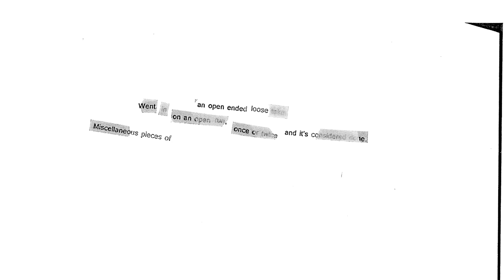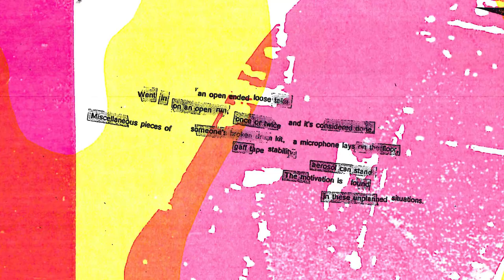Soft Shoulder 'Thin Red Straw' (Aerosol Can Stand 7", Gilgongo Records 2020)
Soft Shoulder "Thin Red Straw" video by James Fella and Michael Castaneda. From Soft Shoulder's 'Aerosol Can Stand' 7" out 1/10/20 on Gilgongo Records.

About: Aerosol Can Stand finds JAMES FELLA's long running “post-punk / no-wave / junk-kraut” group in a rare moment of pop sensibility (subject to objection and critique). Recorded spur-of-the-moment during practice, these two songs are a snapshot of Soft Shoulder as a trio (with JOSH RODRIGUEZ (Mallevs, Sleep Money, etc) and Moone Records’ CALEB DAILEY) in late 2019.

However, the same variety of haphazard approaches and bedroom-style recording methods which Fella is accustomed to using when processing songs alone were utilized here with the full band. Everything captured on the second take: microphones taped to broken pieces of drum kit hardware and whatever else was sitting around on the floor, overblown overdubs done with a faulty reverb unit, synth later dropped in as an afterthought directly before a maniacal full-volume mix-down in the same rehearsal space later that week.

Comparisons aside and credit due as collateral: RIYL The Fall, The Homosexuals, etc. Edition of 600 (includes download and every copy comes with a unique print made using components from the artwork).